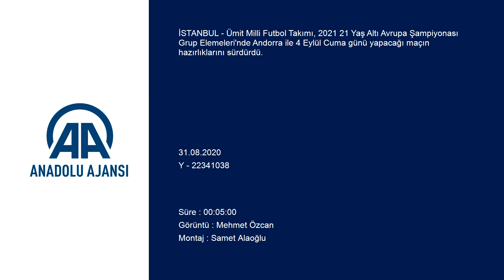Ümit Milli Futbol Takımı, Andorra maçı hazırlıklarına devam ediyor - İSTANBUL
GÖRÜNTÜ DÖKÜMÜ :

- Antrenmandan detaylar
- Ümit Milli Takım Teknik Direktörü ve Genç Milli Takımlar Sorumlusu Tolunay Kafkas ile röportaj
 Ümit Milli Futbol Takımı, Andorra maçı hazırlıklarına devam ediyor
- Ümit Milli Takım Teknik Direktörü ve Genç Milli Takımlar Sorumlusu Tolunay Kafkas:
- "Ümit Milli Takım, Avrupa şampiyonalarına düzenli bir şekilde katıldığı zaman A Milli Takım'a çok daha iyi hizmet verecek duruma gelecek"
- "Genç oyuncuya bakışımın antrenörlük hayatımda çok büyük yeri var. Ben oyunculara inanıyorum. Türk oyuncuların kulüplerinde gelişimini sağlıklı bir biçimde tamamladıklarında çok şeyler yapacağına inanıyorum"
- "Kendi çocuklarımızın çok daha fazla süre almasını istiyorum"
İSTANBUL (AA) - Ümit Milli Futbol Takımı, 2021 21 Yaş Altı Avrupa Şampiyonası Grup Elemeleri'nde Andorra ile 4 Eylül Cuma günü yapacağı maçın hazırlıklarını sürdürdü.

İstanbul'da kamp yapan ay-yıldızlı takım, Türkiye Futbol Federasyonunun Riva'daki Hasan Doğan Milli Takımlar Kamp ve Eğitim Tesisleri'nde çalıştı. Antrenman, Ümit Milli Takım Teknik Direktörü ve Genç Milli Takımlar Sorumlusu Tolunay Kafkas yönetiminde gerçekleştirildi.

Ümit Milli Futbol Takımı, Avrupa Şampiyonası Elemeleri 3. Grup'ta İngiltere, Avusturya, Kosova, Arnavutluk ve Andorra ile mücadele ediyor. Milli Takım, grupta oynadığı 6 maçta topladığı 4 puanla altıncı sırada bulunuyor.

Milliler, 4 Eylül'de Andorra ile karşılaştıktan sonra Avrupa Şampiyonası Grup Elemeleri'nde kalan maçlarında İngiltere ile 13 Ekim'de deplasmanda, 13 Kasım'da Avusturya ve 17 Kasım'da Kosova ile kendi sahasında karşı karşıya gelecek.

- Tolunay Kafkas: "Ben oyunculara inanıyorum"

Ümit Milli Takım Teknik Direktörü ve Genç Milli Takımlar Sorumlusu Tolunay Kafkas, genç futbolculara güvendiğini söyledi.

Kafkas, ay-yıldızlı takımın Riva'da yaptığı antrenman öncesinde AA muhabirine açıklamalarda bulundu.

Grupta 4 maçlarının kaldığını aktaran Kafkas, "Bu karşılaşmaların hepsini de kazanmak istiyoruz. Futbol zaten aksi düşünülecek bir oyun değil. Andorra ile başlayacağız. Ekimde İngiltere'ye gideceğiz. Kosova ve Avusturya ile kasım ayında karşılaşacağız. Böylelikle 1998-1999 grubunu noktalayacağız." diye konuştu.

Ümit Milli Takım'ın Avrupa şampiyonalarına sürekli katılan bir ekip olması gerektiğini aktaran Kafkas, "Buraya geçiş yeri olarak bakmak lazım. 21 yaş ve altı çok önemli. Geçiş yeri olmak önemli ama futbol bir sonuç oyunu. İyi sonuçları da almak istiyoruz. Ümit Milli Takım, Avrupa şampiyonalarına düzenli bir şekilde katıldığı zaman A Milli Takım'a çok daha iyi hizmet verecek duruma gelecek." ifadelerini kullandı.

Tecrübeli teknik adam, kariyerinde genç futbolculara çok önem verdiğini aktararak, "Genç oyuncuya bakışımın antrenörlük hayatımda çok büyük yeri var. Ben oyunculara inanıyorum. Türk oyuncuların kulüplerinde gelişimini sağlıklı bir biçimde tamamladıklarında çok şeyler yapacağına inanıyorum. Potansiyelimize güveniyorum. Oyuncularımın hepsinin potansiyeli var. Çok yetenekli futbolcular. Kendi insanımıza, oyuncularımıza ve teknik direktörlerimize güveniyorum." değerlendirmesinde bulundu.

Tolunay Kafkas, önce değiştirilen, ardından da uygulanması bir sezon ertelenen yabancı oyuncu kuralıyla ilgili şunları kaydetti:

"Bilançosunu yapmak, artılarına ve eksilerine iyi bakmak lazım. Kendi çocuklarımızın çok daha fazla süre almasını istiyorum. Buna çok daha akılcı ve mantıkçı yollarla bakmalıyız. Dünyadaki en önemli şeylerden biri veri. Yabancı oyuncu sayısının fazlalığı verilere göre bize ne veriyor ve bizden ne götürüyor diye bakmak gerek. Ondan önemlisi genç oyuncuların gelişimini sağlayacak akademi modeline geçmek gerek. Bu oyuncular buralarda gelişmeli. Güçlü bir akademinin olduğu yerde oyuncu, antrenör, hakem, yönetici yetişir. Zaten ondan sonra da bu kuralla ilgili birçok tartışma da gündemden kalkmış olacak. Kendi insanımıza yatırım yapmayı bileceğiz, emek sarf edeceğiz, çaba göstereceğiz. Bu emek ve çabanın ardından bir süreç sonunda da belli bir yere geleceğiz."

Yaz döneminde adının Süper Lig kulüpleriyle anıldığının hatırlatılması üzerine Kafkas, "Benim adımın başka takımlarla anılması veya birçok arkadaşımın adının burayla anılması çok doğal. Ancak bizim ne yaptığımız ve ne karar aldığımız önemli. Yaz döneminde birkaç teklif geldi. Bunları doğal karşılamak lazım." diyerek sözlerini tamamladı.